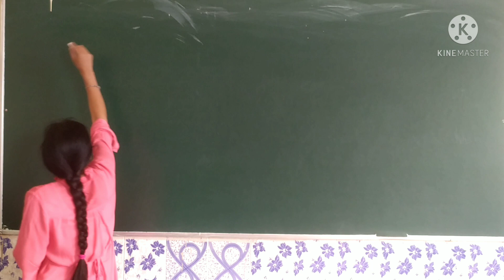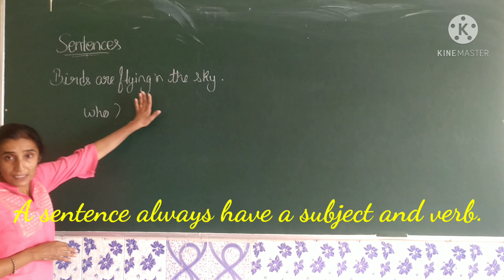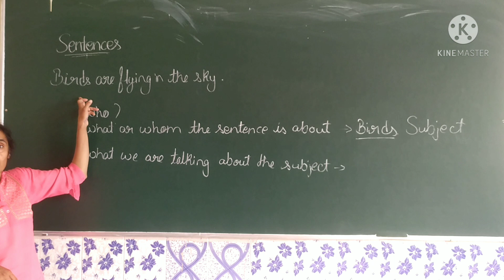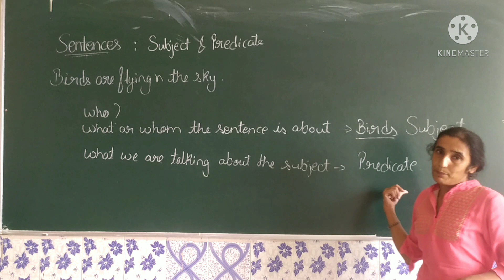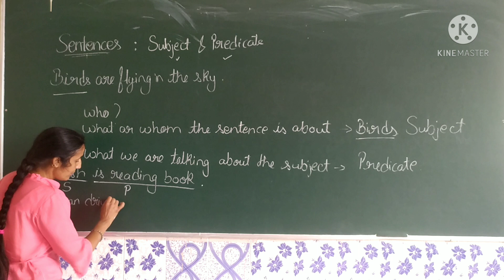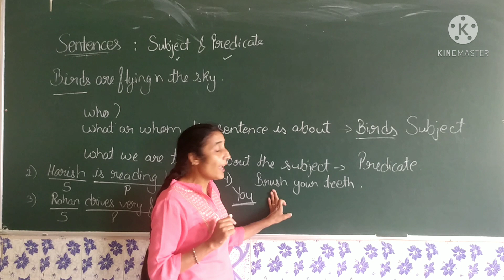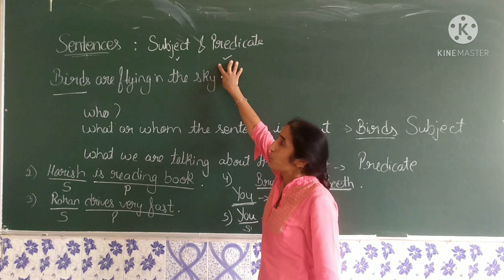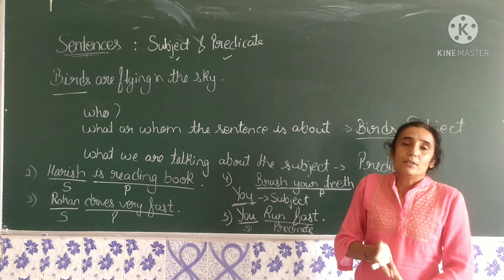Subject & predicate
Explanation of Subject-predicate